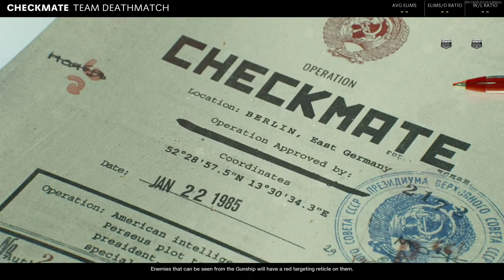COD - COLD WAR - FREE TO PLAY WEEK - CHECKMATE - BEFORE YOU BUY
LOVE THIS GAME MODE!!!

Means so much and motivates us to continue to share my content with you. You are all so awesome and the BEST subscribers on YouTube. Keep it Going. Lets GROW this channel together. Much LOVE. Thank you all for your incredible support.